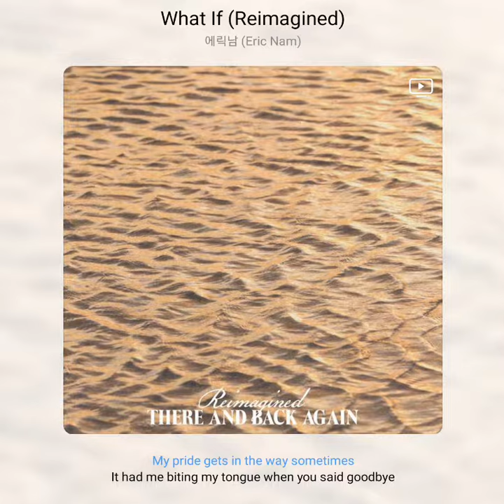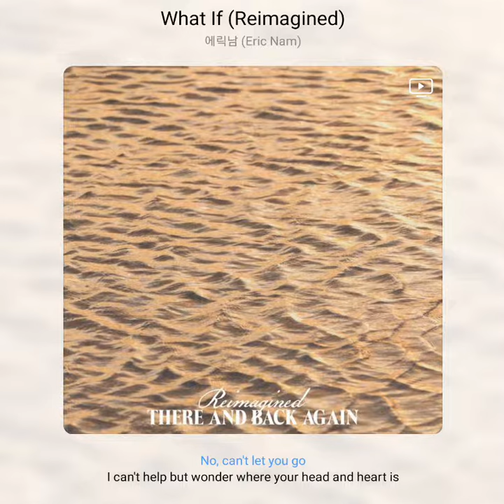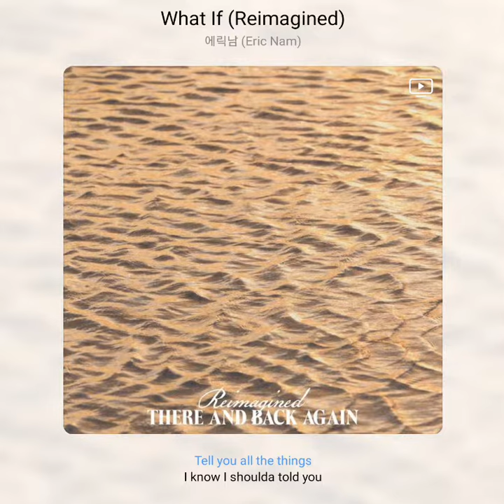에릭남 - What if